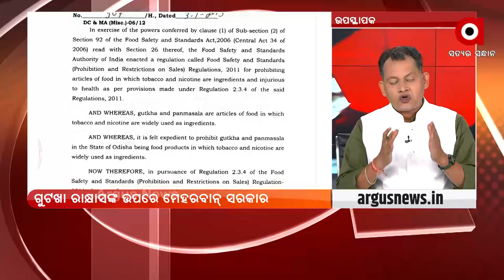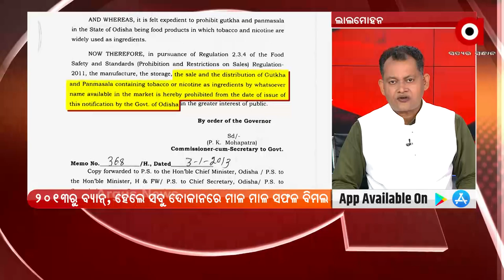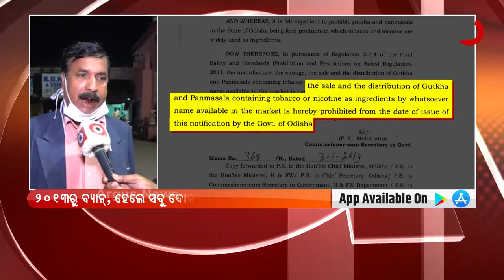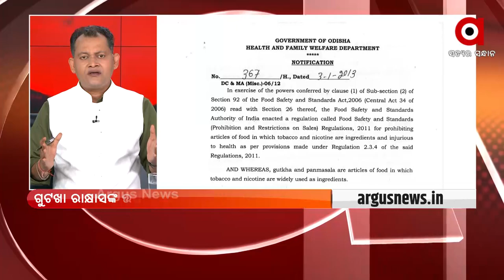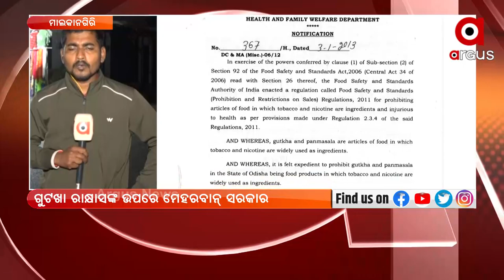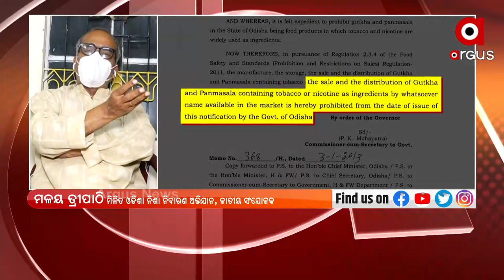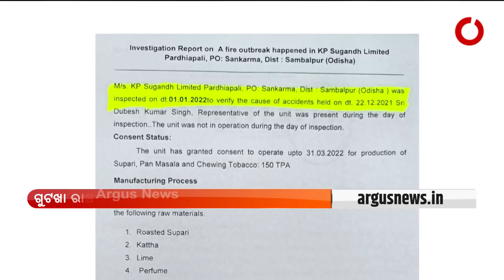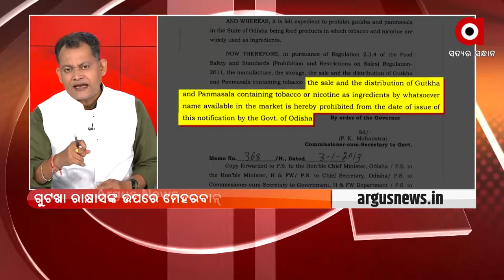ପ୍ରଶ୍ନକାଳ : ମୌତ କା ସୌଦାଗର | ArgusNews